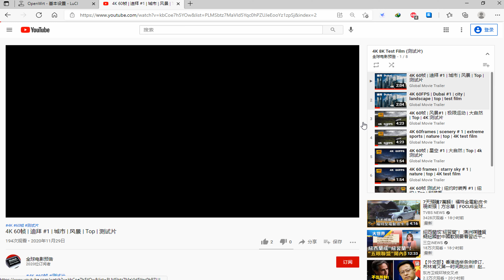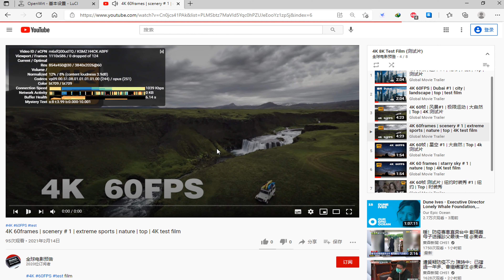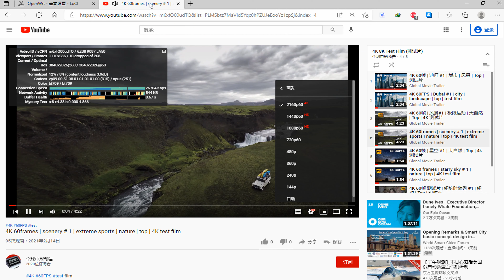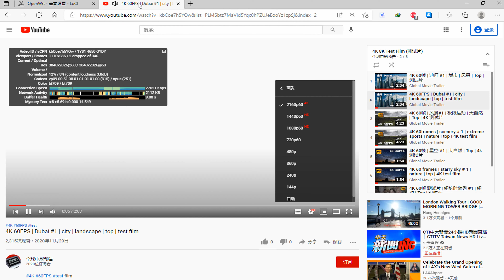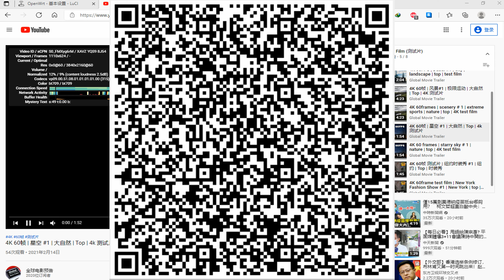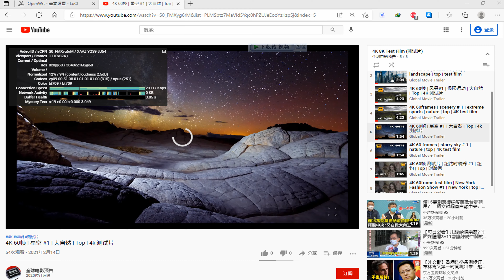free sharing of paid nodes 130 (2021) | v2ray Fast free node | subtitles | top | 4K 60FPS | vmess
Two dimensional code is added in the video, which can be scanned and imported

Please help to watch the complete video, thank you

vmess://ew0KICAidiI6ICIyIiwNCiAgInBzIjogIvCfh7nwn4e85Y+w5rm+IOKYhuKYhiAwMSDimIZOVFTimIYgICAxLjLlgI3njociLA0KICAiYWRkIjogImE4MzY3OWYuaGMuZ2xhZG5zLmNvbSIsDQogICJwb3J0IjogIjMzMDYiLA0KICAiaWQiOiAiNTdlMGNiNGQtZWFlNS00OGVjLTgwOTEtMTQ5ZGMyYjMwOWUwIiwNCiAgImFpZCI6ICIzMiIsDQogICJzY3kiOiAiYXV0byIsDQogICJuZXQiOiAid3MiLA0KICAidHlwZSI6ICJub25lIiwNCiAgImhvc3QiOiAiIiwNCiAgInBhdGgiOiAiL3QiLA0KICAidGxzIjogIiIsDQogICJzbmkiOiAiIg0KfQ==

vmess://ew0KICAidiI6ICIyIiwNCiAgInBzIjogIvCfh7rwn4e4576O5Zu9IOKYhuKYhiAwMSDimIZOVFTimIYgICAxLjLlgI3njociLA0KICAiYWRkIjogIjIzLjIyNS4yOC4xNzMiLA0KICAicG9ydCI6ICI0NDMiLA0KICAiaWQiOiAiNWFjM2Q2MTAtMTgwMi00OTFiLWFiMDYtZGFkOWJiZDgzZmYxIiwNCiAgImFpZCI6ICI2NCIsDQogICJzY3kiOiAiYXV0byIsDQogICJuZXQiOiAid3MiLA0KICAidHlwZSI6ICJub25lIiwNCiAgImhvc3QiOiAid3d3LjEwODU1OTQ1Lnh5eiIsDQogICJwYXRoIjogIi9mb290ZXJzIiwNCiAgInRscyI6ICJ0bHMiLA0KICAic25pIjogIiINCn0=

vmess://ew0KICAidiI6ICIyIiwNCiAgInBzIjogIvCfh6/wn4e15pel5pysIOKYhuKYhiAwMSDimIZHTU/imIYgIDEuMuWAjeeOhyIsDQogICJhZGQiOiAianAuYW5nZWxvc2FrdXJhLnRrIiwNCiAgInBvcnQiOiAiMTIzNDUiLA0KICAiaWQiOiAiMGNjNjU1ZTgtNmI4ZS00ZmM5LWZlNjgtOWEwZGUwZmJkNmZkIiwNCiAgImFpZCI6ICI2NCIsDQogICJzY3kiOiAiYXV0byIsDQogICJuZXQiOiAid3MiLA0KICAidHlwZSI6ICJub25lIiwNCiAgImhvc3QiOiAiIiwNCiAgInBhdGgiOiAiLyIsDQogICJ0bHMiOiAiIiwNCiAgInNuaSI6ICIiDQp9

vmess://ew0KICAidiI6ICIyIiwNCiAgInBzIjogIvCfh6/wn4e15pel5pysIOKYhuKYhiAwMiDimIZHTU/imIYgIDEuMuWAjeeOhyIsDQogICJhZGQiOiAiMy4xMTIuMTkzLjE1OCIsDQogICJwb3J0IjogIjMwMDcwIiwNCiAgImlkIjogIjM5MzQxZmU3LWI4YjctNDYwNS1hODExLWFmMWYxZDQ2ZDRmYiIsDQogICJhaWQiOiAiMTAwIiwNCiAgInNjeSI6ICJhdXRvIiwNCiAgIm5ldCI6ICJ0Y3AiLA0KICAidHlwZSI6ICJub25lIiwNCiAgImhvc3QiOiAiIiwNCiAgInBhdGgiOiAiLyIsDQogICJ0bHMiOiAiIiwNCiAgInNuaSI6ICIiDQp9

vmess://ew0KICAidiI6ICIyIiwNCiAgInBzIjogIvCfh7rwn4e4576O5Zu9IOKYhuKYhiAwMiDimIZOVFTimIYgICAxLjLlgI3njociLA0KICAiYWRkIjogImFjMjA4OC5oZXJva3VhcHAuY29tIiwNCiAgInBvcnQiOiAiNDQzIiwNCiAgImlkIjogImQxYmFiZTA4LWY4YWMtNDkwYi1iNjZmLTliZTI3NDY3ZjNjYyIsDQogICJhaWQiOiAiMCIsDQogICJzY3kiOiAiYXV0byIsDQogICJuZXQiOiAid3MiLA0KICAidHlwZSI6ICJub25lIiwNCiAgImhvc3QiOiAiIiwNCiAgInBhdGgiOiAiL2QxYmFiZTA4LWY4YWMtNDkwYi1iNjZmLTliZTI3NDY3ZjNjYy12bWVzcyIsDQogICJ0bHMiOiAidGxzIiwNCiAgInNuaSI6ICIiDQp9

vmess://ew0KICAidiI6ICIyIiwNCiAgInBzIjogIvCfh7rwn4e4576O5Zu9IOKYhuKYhiAwMyDimIZOVFTimIYgICAxLjLlgI3njociLA0KICAiYWRkIjogIjIzLjIyNS4yOC4xNzIiLA0KICAicG9ydCI6ICI0NDMiLA0KICAiaWQiOiAiNWFjM2Q2MTAtMTgwMi00OTFiLWFiMDYtZGFkOWJiZDgzZmYxIiwNCiAgImFpZCI6ICI2NCIsDQogICJzY3kiOiAiYXV0byIsDQogICJuZXQiOiAid3MiLA0KICAidHlwZSI6ICJub25lIiwNCiAgImhvc3QiOiAid3d3LjEwODU1OTQ1Lnh5eiIsDQogICJwYXRoIjogIi9mb290ZXJzIiwNCiAgInRscyI6ICJ0bHMiLA0KICAic25pIjogIiINCn0=

vmess://ew0KICAidiI6ICIyIiwNCiAgInBzIjogIvCfh7rwn4e4576O5Zu9IOKYhuKYhiAwNCDimIZOVFTimIYgICAxLjLlgI3njociLA0KICAiYWRkIjogIjk2LjQzLjkxLjYwIiwNCiAgInBvcnQiOiAiNDQzIiwNCiAgImlkIjogIjNiZmI0M2UyLTdkZmUtNDc1Ny04NmVlLTFjZTlmYjlmZDEzYSIsDQogICJhaWQiOiAiNjQiLA0KICAic2N5IjogImF1dG8iLA0KICAibmV0IjogIndzIiwNCiAgInR5cGUiOiAibm9uZSIsDQogICJob3N0IjogInd3dy40NTIxODQ0My54eXoiLA0KICAicGF0aCI6ICIvcGF0aC8zMTA5MTAyMTE5MTYiLA0KICAidGxzIjogInRscyIsDQogICJzbmkiOiAiIg0KfQ==

vmess://ew0KICAidiI6ICIyIiwNCiAgInBzIjogIvCfh7rwn4e4576O5Zu9IOKYhuKYhiAwNSDimIZOVFTimIYgICAxLjLlgI3njociLA0KICAiYWRkIjogImFjMjA3Ny5oZXJva3VhcHAuY29tIiwNCiAgInBvcnQiOiAiNDQzIiwNCiAgImlkIjogImQxYmFiZTA4LWY4YWMtNDkwYi1iNjZmLTliZTI3NDY3ZjNjYyIsDQogICJhaWQiOiAiMCIsDQogICJzY3kiOiAiYXV0byIsDQogICJuZXQiOiAid3MiLA0KICAidHlwZSI6ICJub25lIiwNCiAgImhvc3QiOiAiIiwNCiAgInBhdGgiOiAiL2QxYmFiZTA4LWY4YWMtNDkwYi1iNjZmLTliZTI3NDY3ZjNjYy12bWVzcyIsDQogICJ0bHMiOiAidGxzIiwNCiAgInNuaSI6ICIiDQp9

备用节点
Standby node

vmess://ew0KICAidiI6ICIyIiwNCiAgInBzIjogIvCfh6/wn4e15pel5pysIOKYhuKYhiAwMyDimIZHTU/imIYgIDEuMuWAjeeOhyIsDQogICJhZGQiOiAiNTQuMjIzLjE4NS4xNzEiLA0KICAicG9ydCI6ICI4MDAzIiwNCiAgImlkIjogImU4NTRkOGYxLWYwZjctNDBmZS1hNzdkLTM0NWNmN2E3OGUwNSIsDQogICJhaWQiOiAiMSIsDQogICJzY3kiOiAiYXV0byIsDQogICJuZXQiOiAid3MiLA0KICAidHlwZSI6ICJub25lIiwNCiAgImhvc3QiOiAiIiwNCiAgInBhdGgiOiAiIiwNCiAgInRscyI6ICIiLA0KICAic25pIjogIiINCn0=

vmess://ew0KICAidiI6ICIyIiwNCiAgInBzIjogIvCfh6/wn4e15pel5pysIOKYhuKYhiAwNCDimIZHTU/imIYgIDEuMuWAjeeOhyIsDQogICJhZGQiOiAibGExLmJ1bGluay54eXouYXBrb29rLmNvbSIsDQogICJwb3J0IjogIjQ0MyIsDQogICJpZCI6ICI5NjY1NTA2NS1hNzIxLTRlZmEtOThkNC04MDIxZmNhYTEwNmIiLA0KICAiYWlkIjogIjAiLA0KICAic2N5IjogImF1dG8iLA0KICAibmV0IjogInRjcCIsDQogICJ0eXBlIjogIm5vbmUiLA0KICAiaG9zdCI6ICIiLA0KICAicGF0aCI6ICIiLA0KICAidGxzIjogIiIsDQogICJzbmkiOiAiIg0KfQ==